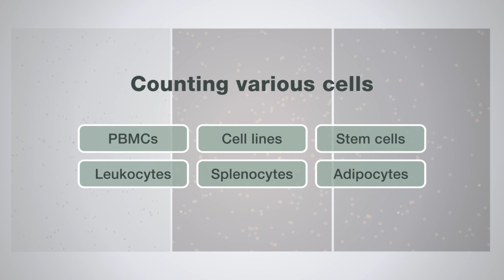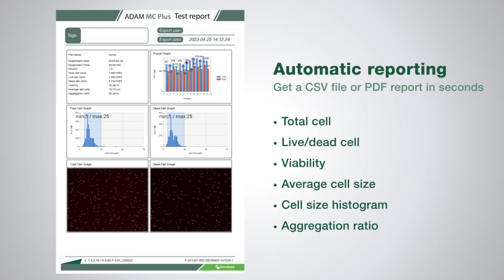ADAM™ MC Plus, Most Accurate Fluorescence Cell Counter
ADAM™ MC Plus is a new standard of highly accurate automated fluorescence cell counter equipped with bright field and two fluorescence channels (AO/DAPI). ADAM™ stands for Advanced Detection and Accurate Measurement. ADAM™ MC Plus utilizes sensitive fluorescence dye staining, LED optics and CMOS detection technologies to make the cell analysis more accurate and reliable. It measures the number of total cells, viable cells, non-viable cells, cell viability, and shows cell size. In addition, it analyzes the cell size and aggregation ratio as well. Combined with a disposable microfluidic chip, the operation is now extremely simple, easy, and cost-effective.

[KEY FEATURES]

- Only 15 μL of sample volume needed
- Single solution (mixed with AO/DAPI)
- 4 tests available with 1 slide
- Total cell counting & viability
- 45 sec per test
- Aggregation %
- Low CV value